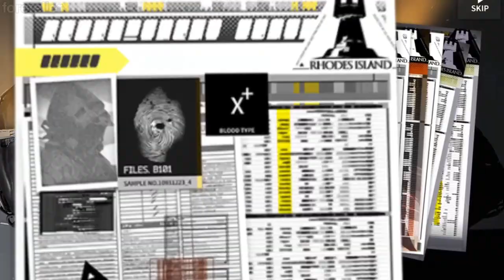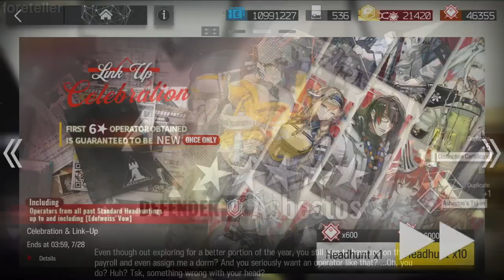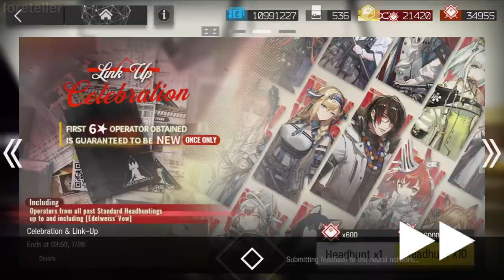REED ALTER: Let's press our luck! 🍀 | Arknights Summons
And... we are back! Thank you all for the outrageous support on the rerolls video. A lot have reached out to me and I'm glad I was able to help so many of you out. Rerolls aside, we have something important to tackle on and that is the REED ALTER banner. It would be uncharacteristic of me to not go for all of the Alters in the world and so that is the task for today's video. Also since the Link-Up Celebration banner went up shortly after the Reed one, I decided to try my luck on that one as well. Can we manage to receive Reed Alter on both accounts or will we end up leaving with nothing? What will be the 6 star that we obtain in the Link-Up banner? Could it be someone of use or will it be someone I will never touch? Let's find out..